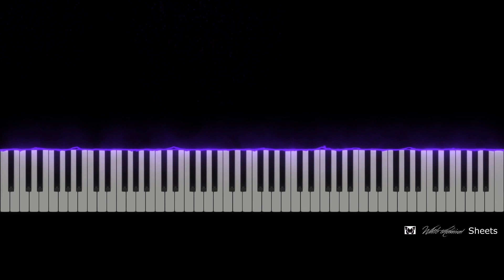The Long and Winding Road - Paul McCartney (piano accompaniment with sheets)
Only: $5.50!